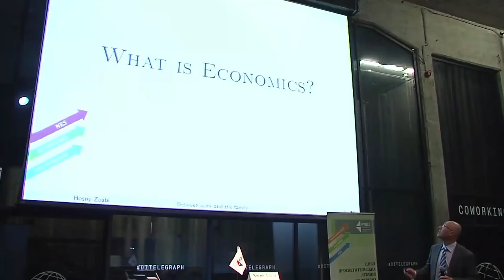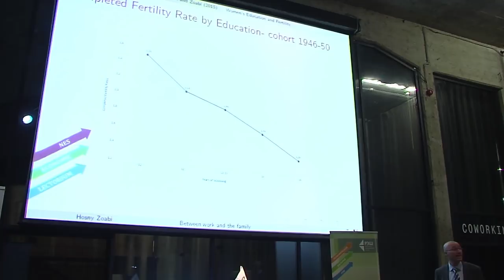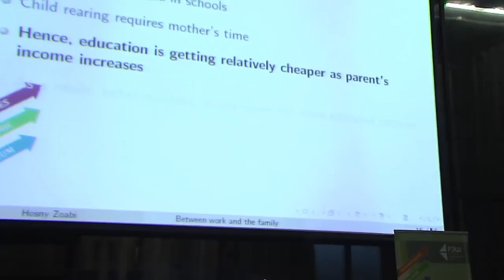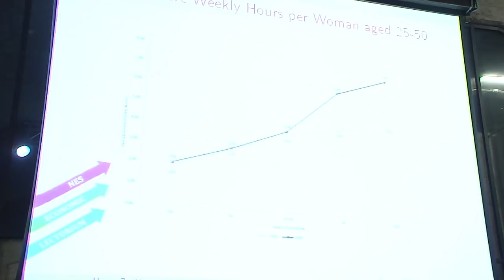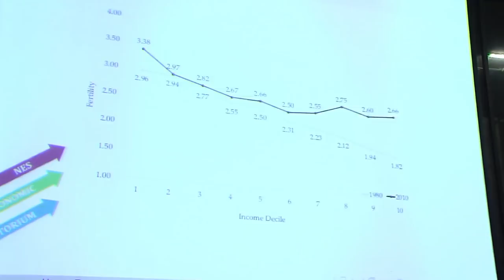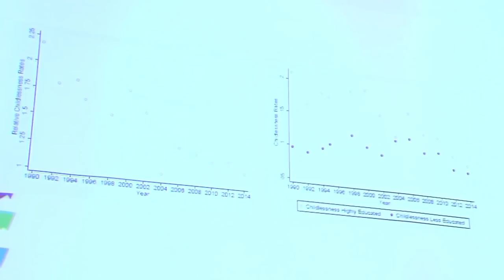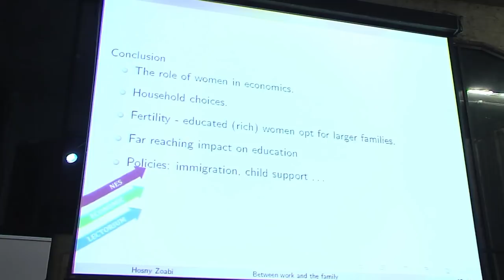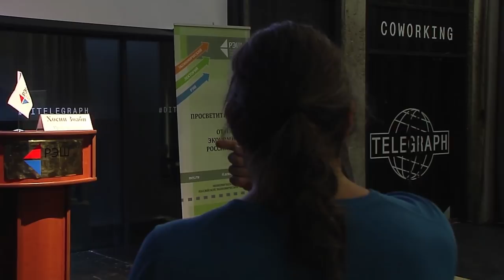Hosny Zoabi Open Lecture: "Between work and the family:a choice of modern couples"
There's a opinion that in the modern world women are more career-oriented and therefore have fewer children or no children at all. However, recent research shows that at least in the USA the birth rates for higher-income women actually rise. NES professor Hosny Zoabi exlains this trend and its market underpinnings.

This talk is a part of Labor Economics section of NES Economic Lecture Series.